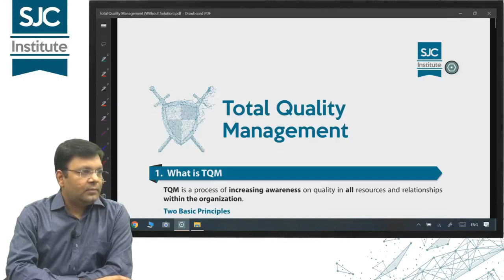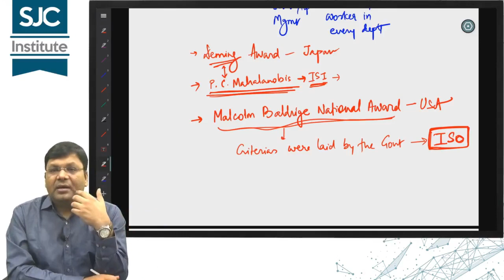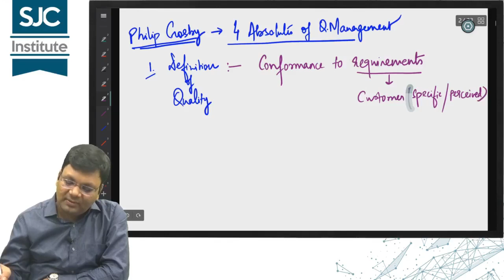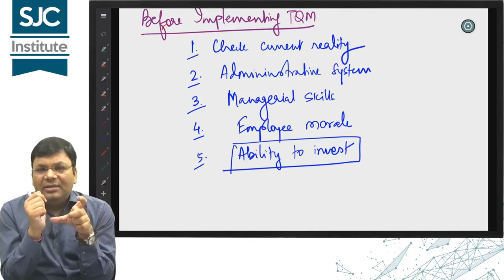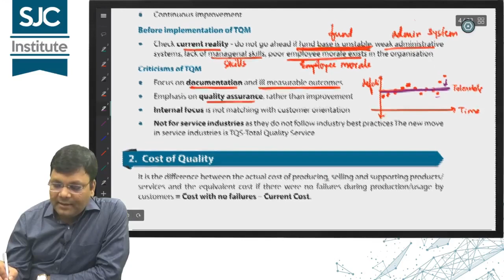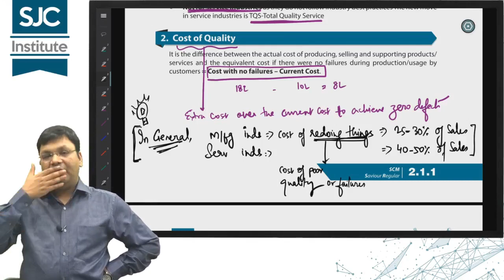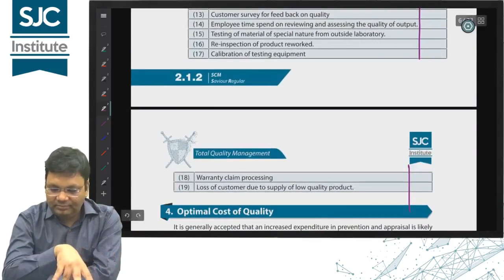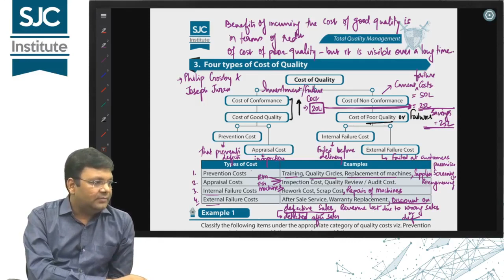Total Quality Management | Introduction and Cost of Quality | CA Final SCM | CA Satish Jalan | SJC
If you have desire to know how quality management works, you must watch this video. And  this video is also helpful for all sort of examination.

These videos are recorded keeping in mind the CA Final New Syllabus. We are conducting this batch as per the latest ICAI New Material.